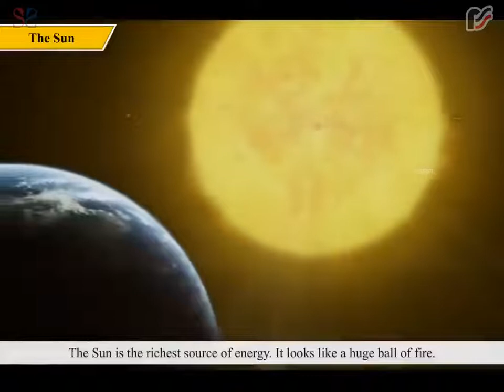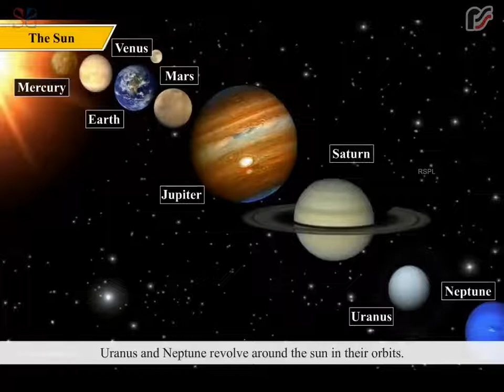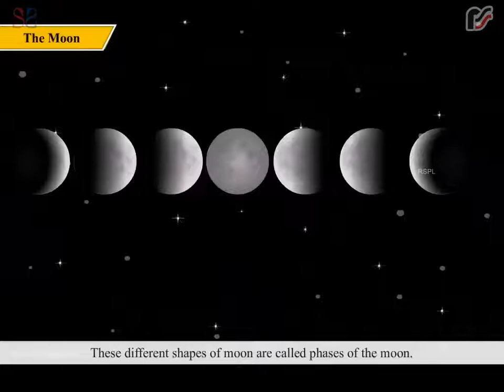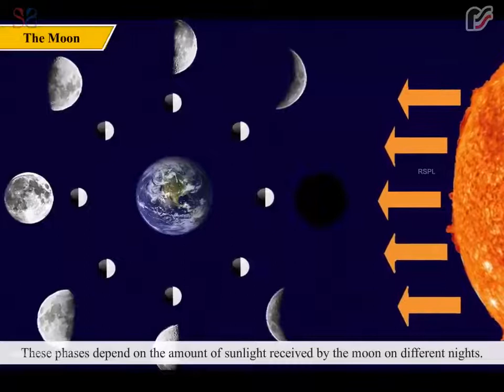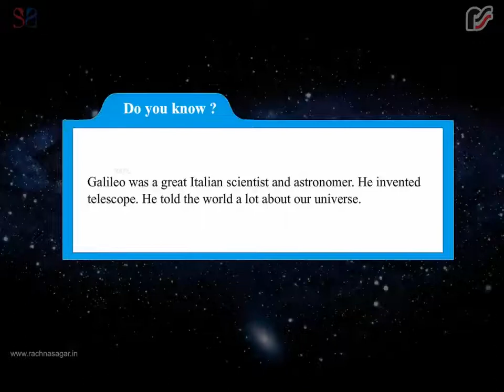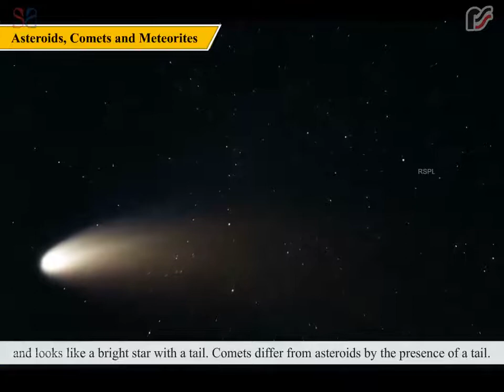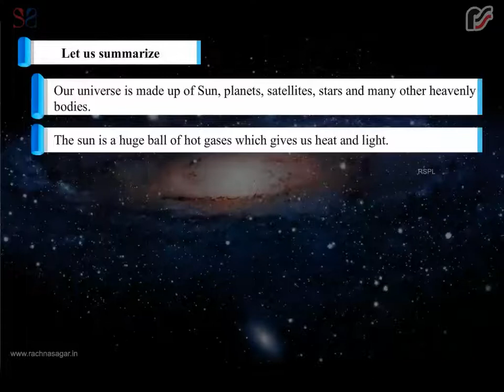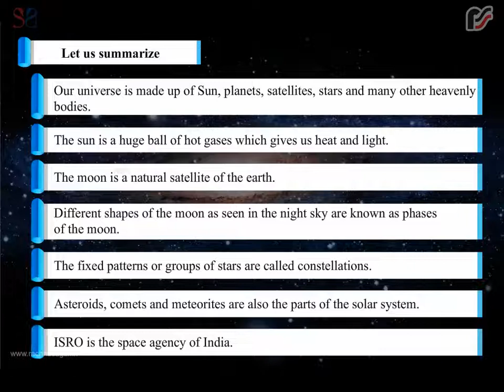Our Universe | Be a Scientist Class 3 | Best Learning Videos For Kids | Rachna Sagar